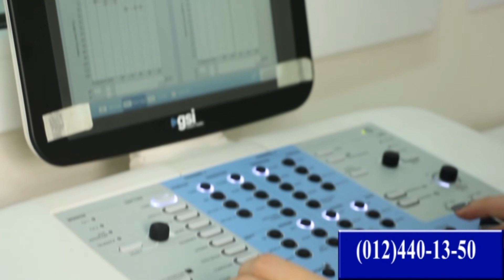Ege hospitalın Oftalmoloq-cərrahı Uzm. Dr.Arif Məlikov..